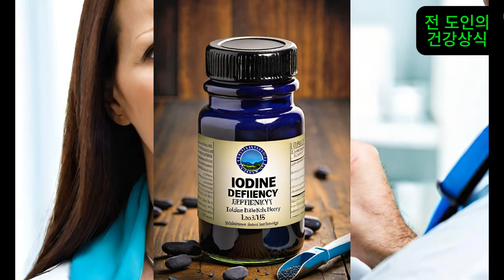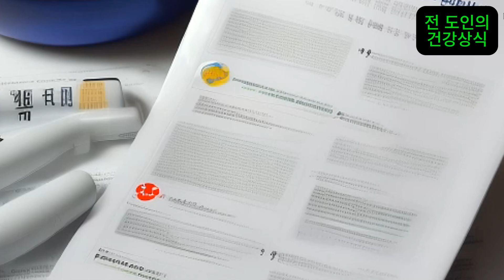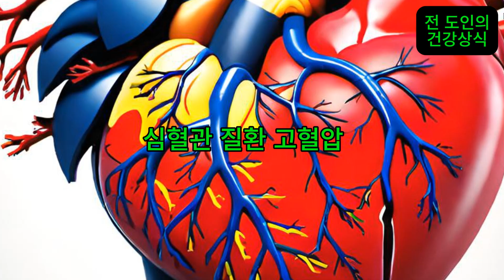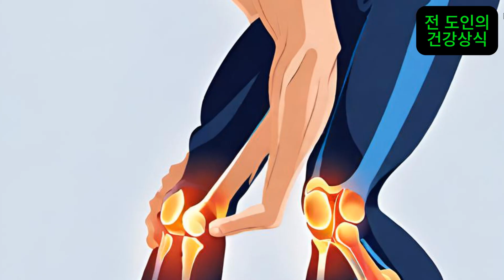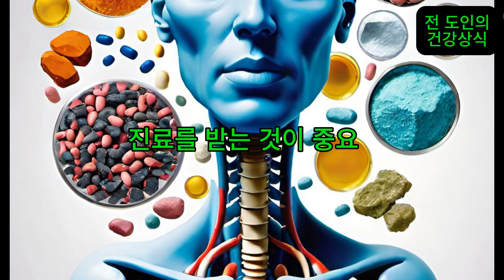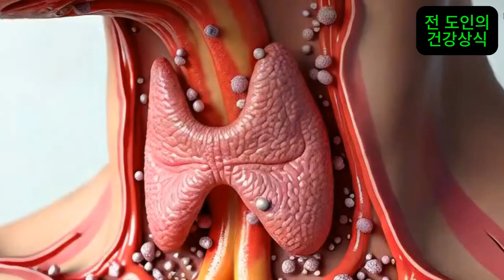갑상선 질환 갑상선 기능 저하증